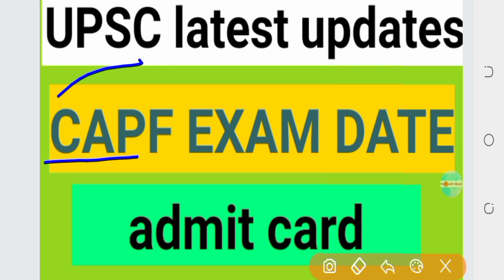UPSC CAPF EXAM DATE | upsc CAPF admit card date | capf exam कब होगी | capf एडमिट कार्ड कब तक आयेगा